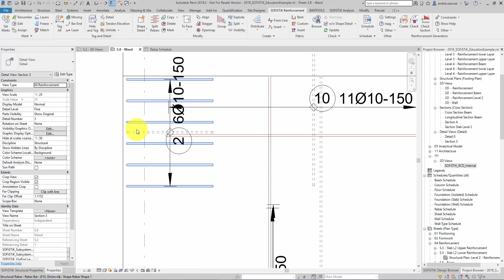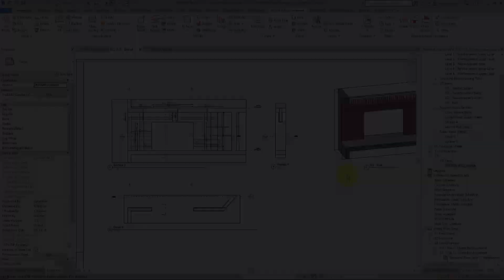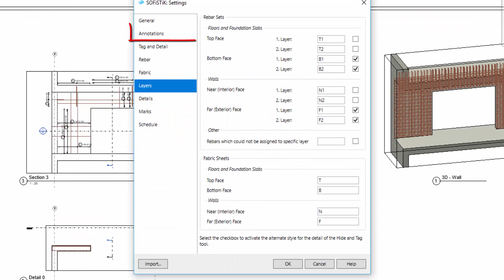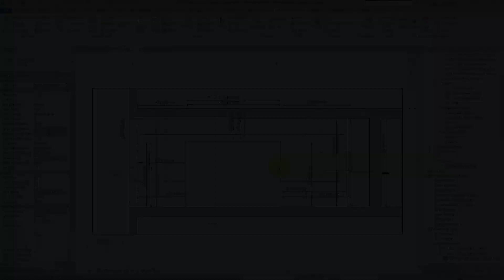SOFiSTiK Reinforcement Detailing 2019: Hide and Tag according Layer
Shows a workflow to Hide and Tag rebars in different styles according to the reinforcement layer.